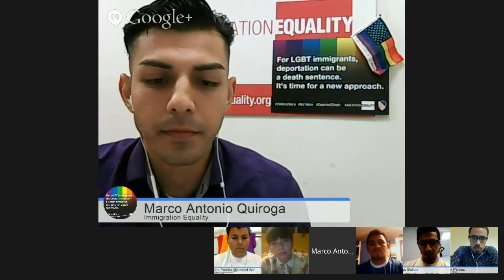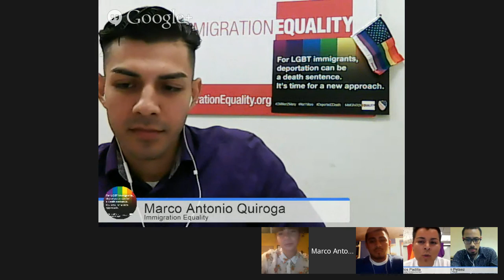National Double Coming Out UndocuQueers Town Hall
we'll discuss various parts of our DoubleComingOut experience and why LGBT Rights are Immigrant Rights. This townhall will allow us to engage those directly impacted by such identities during the Double Coming Out Week 11th - 19th and go in depth about our coming out experience as Undocumented Trans & Queers and Immigrant Trans & Queers. We hope to create an opportunity for us to engage our progressive partners outside from both the LGBTQ and Immigrant Rights movement by sharpening our analysis, healing through sharing lived experiences and learning how to hold each other accountable to collective liberation.